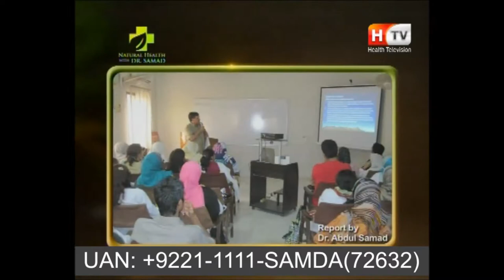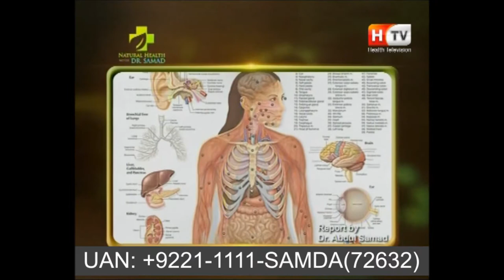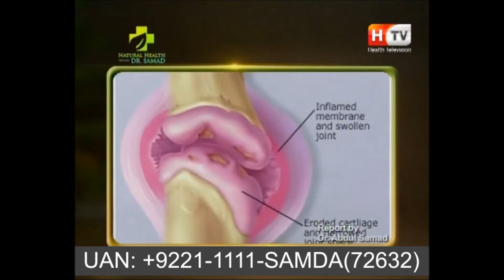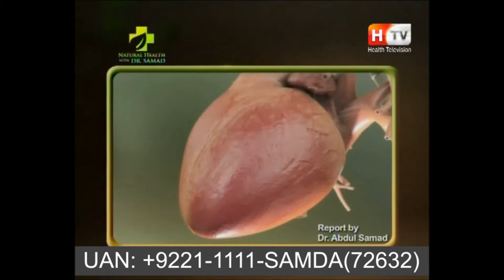Women problem in urdu ||Samda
Women problem in urdu
Women Problems
.Depression in women.
why women are rude?
aurton k masail.

✸ Women are facing higher rates of many types of health issues like Brest Cancer, Osteoporosis, Auto-Immune Diseases, Depression, Including Diabetes, and Cardiovascular Disease.
✸ Women can heal easily their own problems with the World Most Successful Healing Energy SAMDA.
This Course also related to……
Basic Healer Level Course Makes You Deal With:
Read about online Samda, HMF Sessions
Book You Free Consultations at